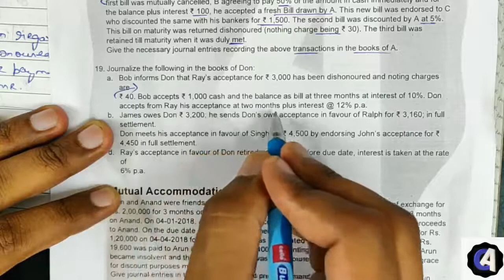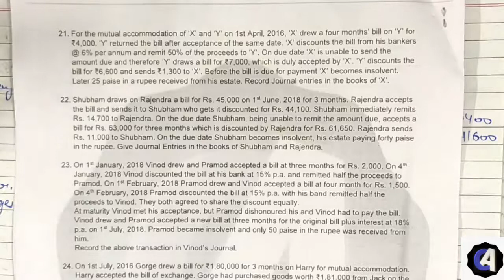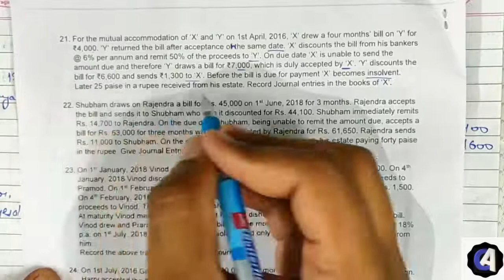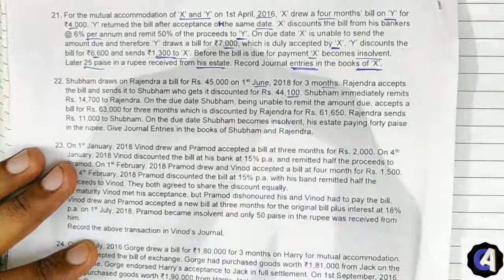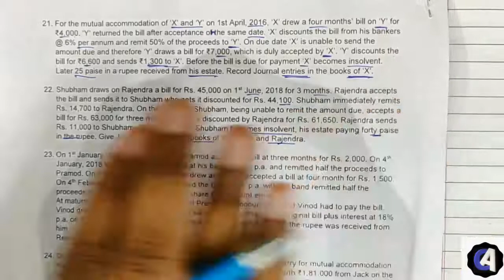Lecture 31 Accounts for CA Foundation